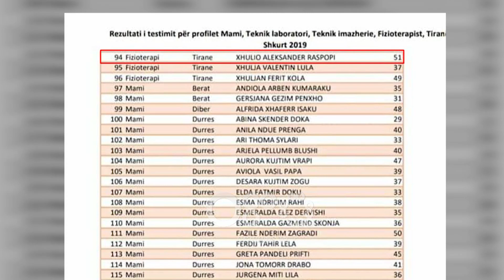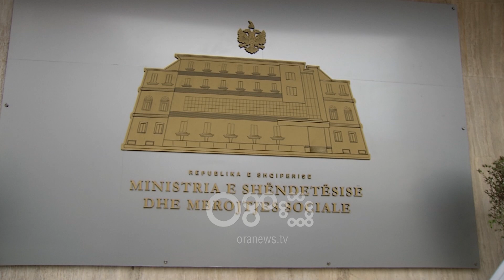Ora News - Portali “Infermierë për Shqipërinë”, manipulime me pikët e testimit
Portali “Infermierë për Shqipërinë” ka sjellë problematika për aplikantët. Infermierëve aplikues iu janë ndryshuar pikët për të mos qenë fitues. Akuzat bëhen publike nga kreu i Shoqatës, Elson Jaçaj, i cili tregon edhe presionin e infermierëve për të mos bërë publike këto çështje.

Portali “Infermierë për Shqipërinë”, ka sjellë manipulime me pikët e testimit të infermierëve.

Pas publikimit të pikëve të grumbulluara në testim, infermierët kanë treguar se procesi nuk është transparent.

Publikimi i një liste, fshirja dhe ripublikimi i një liste tjetër me pikë më të ulëta për të testuarit, është ajo se çfarë ka sjellë edhe shqetësimin për infermierët.

Jaçe: Ditën e parë doli një listë fituesish dhe pas disa orësh u ndryshua lista e fituesve, duke nxjerrë të njëjtët persona por me pikë më të ulëta apo persona të tjerë që nuk figuronin në listën e parë që edhe vetë apikantët na kanë deklaruar që nuk i kishin parë në dhomat e testimit.

Kreu i shoqatës, Elson Jaçaj, tregon se infermierët janë të frikësuar për të bërë publike shqetësimet e tyre, pasi shumica kanë pasur presione të ndryshme.

Jaçe: Ata thonin që po na bëhet një presion i madh. Ato thonin do keni prap kohë për të aplikuar, janë probleme që ndodhin.  Është një frikë tek këta, pasi rrezikojnë të ngelen pa punë.

Portali, i cili është krijuar për punësimin e infermierëve, tanimë po krijon një kaos me tyre, duke lënë në listë edhe infermierë që kanë më shumë se dy vite që presin të punësohen.